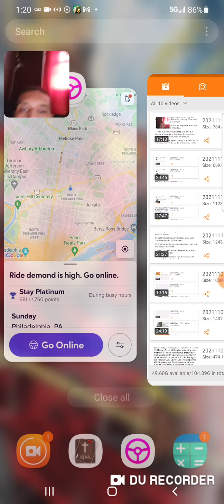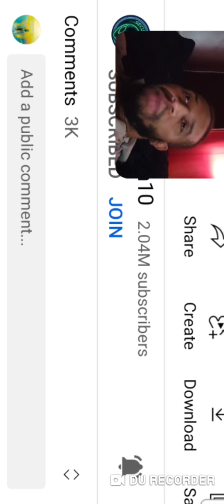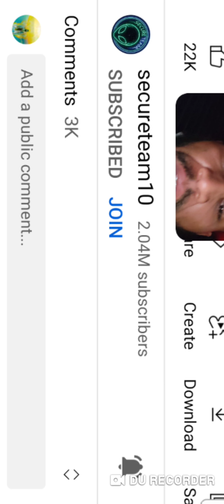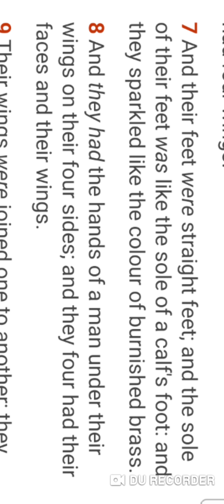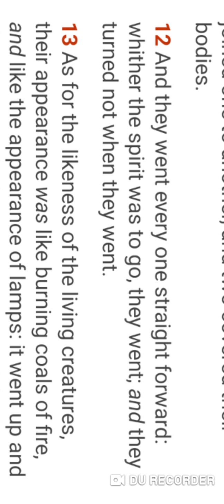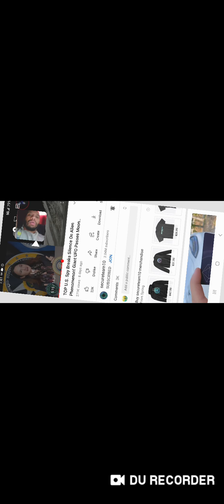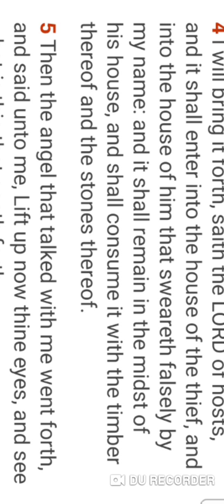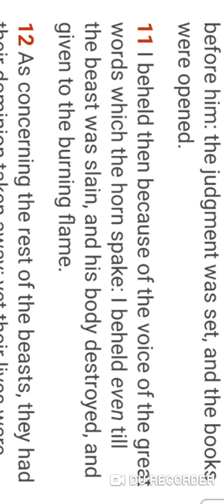Esau is clueless os So called Ufos which are the chariots of the MOST HIGH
Zechariah 5:1-4
[1]Then I turned, and lifted up mine eyes, and looked, and behold a flying roll.
[2]And he said unto me, What seest thou? And I answered, I see a flying roll; the length thereof is twenty cubits, and the breadth thereof ten cubits.
[3]Then said he unto me, This is the curse that goeth forth over the face of the whole earth: for every one that stealeth shall be cut off as on this side according to it; and every one that sweareth shall be cut off as on that side according to it.
[4]I will bring it forth, saith the LORD of hosts, and it shall enter into the house of the thief, and into the house of him that sweareth falsely by my name: and it shall remain in the midst of his house, and shall consume it with the timber thereof and the stones thereof. Kal Halal Yahawah Bahasham Yahawashi Bahasham rawchaa qadash